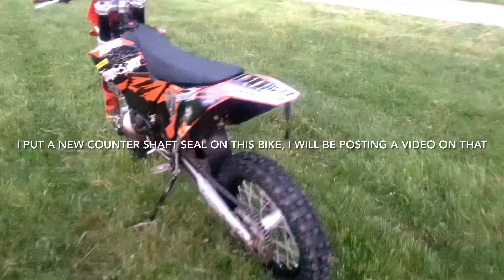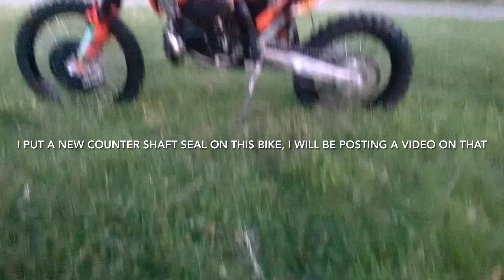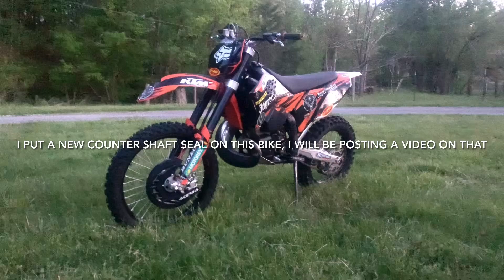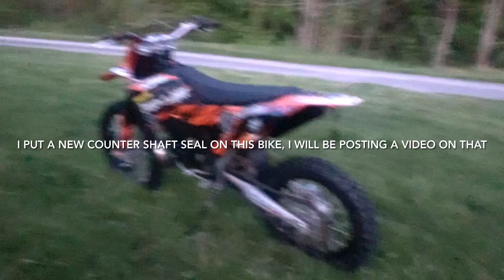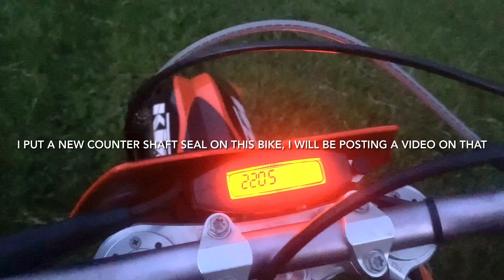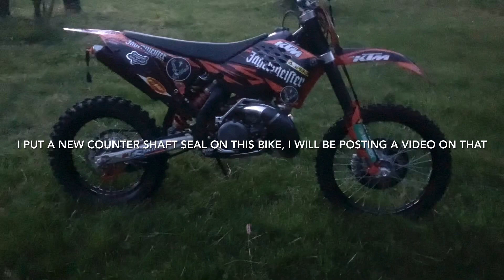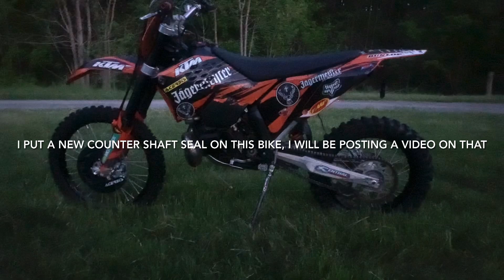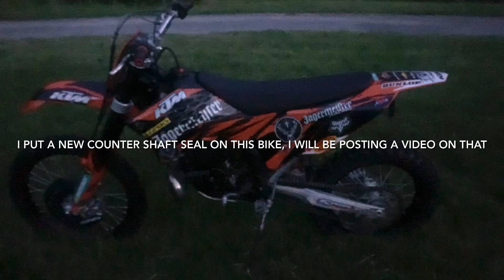ktm 300 xc-w dirt bike review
Looking over a 2008 Ktm 300 xc-w, one of the best woods bikes you can get. Talking about the good and bad and comparing to other bikes. If you ride woods and haven’t tried one of these you should. One of the best hair scramble motorcycles made, Also this is top contender for best all around bike to have.

Check out some of my other reviews

Kawasaki klx300

Polaris/ktm outlaw 525

King quad 300